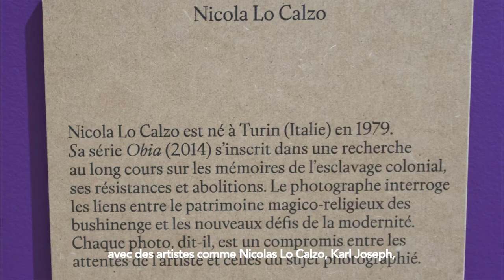Exposition marronnage "L'art de briser ses chaînes" - #1 Présentation par T. Mouzard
Aujourd’hui 10 juin, c’est la journée de l’abolition en Guyane, en souvenir de la proclamation de l’abolition de l’esclavage le 10 juin 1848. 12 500 personnes ont alors été libérées.
Le territoire, difficile et peu peuplé, avait connu la première abolition en 1794, puis le rétablissement de l’esclavage décidé par Bonaparte en 1802. 46 années plus tard, le commissaire de la République en Guyane André Aimé Pariset proclame le 10 juin 1848 la fin de l’esclavage dans le territoire. Comme le prévoyait le décret du 27 avril 1848, l'abolition de l'esclavage ne sera effective que 2 mois plus tard, le 10 août 1848. Mais c’est le 10 juin qui est retenu par la loi du 30 juin 1983 pour le jour férié de célébration de l’abolition en Guyane.
A l’occasion de cette journée particulière, la FME vous propose de découvrir la culture des Marrons de la Guyane en visitant dans une série de vidéos l’exposition de la Maison de l’Amérique Latine « Marronnage : l’art de briser ses chaînes » avec son co-commissaire l’anthropologue Thomas Mouzard, membre du conseil scientifique de la FME. Une exploration en 4 parties, dont nous vous proposons aujourd’hui le premier volet.